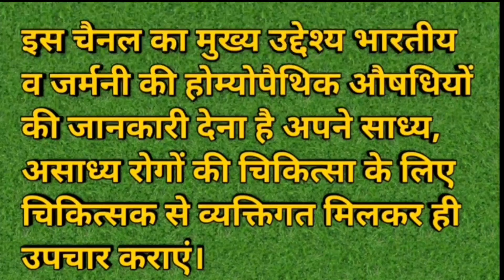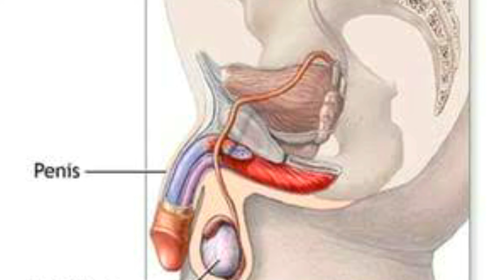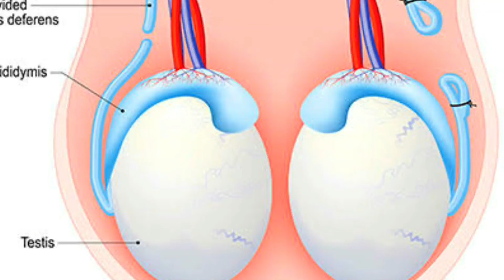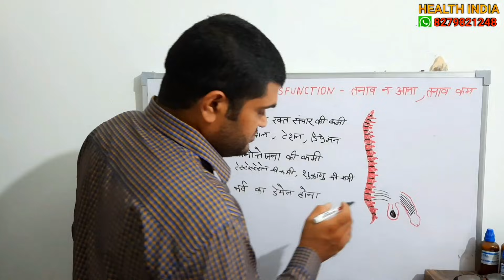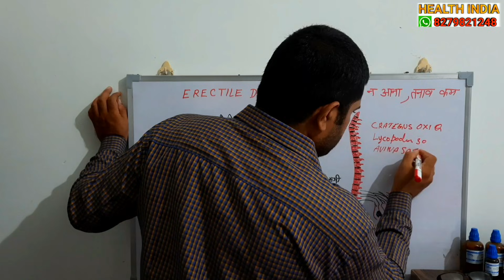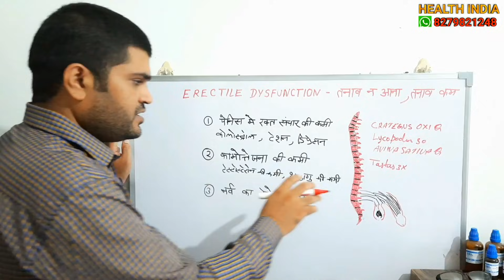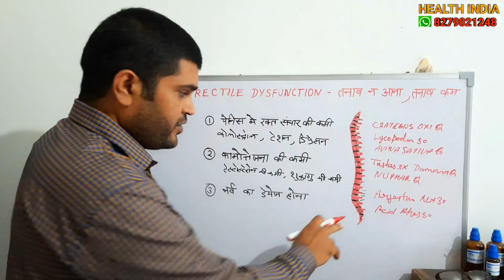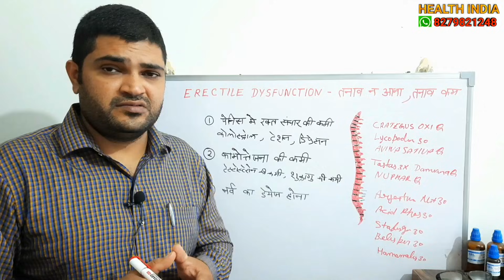Erec+tile dysfunction नपु+संकता कितने प्रकार की होती है ? नपुं+सकता की सर्वश्रेष्ठ होम्योपैथी औषधि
इसके बारे में अधिक जानकारी के लिए आप मेरे व्हाट्सएप
नंबर 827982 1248 पर मैसेज कर सकते हैं।

नोट- डॉक्टर की सलाह के बिना किसी भी दवाई का सेवन न करें।

हेल्थ इंडिया यूट्यूब चैनल में आपका स्वागत है।